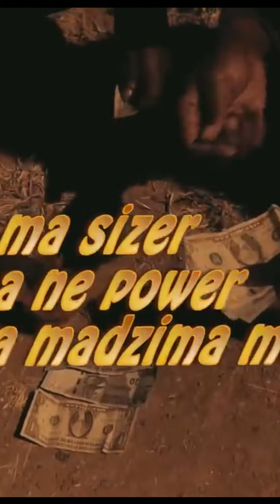Holy Ten - Violence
Artwerk Zim Charts is a YouTube channel that is dedicated to bringing you weekly Zimbabwean YouTube Chart show. We upload chart show everyday, with the Top hit songs in Zimbabwe every week on Thursdays.

Product of Grace (for all your Christian merchandise clothing)